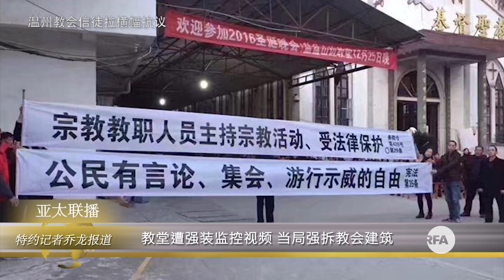浙江温州、乐清基督教堂遭强装监控视频 当局出动数百人强拆教会建筑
浙江温州平阳、乐清等地的多个基督教堂，连续一周遭到当地政府方人员强拆，并安装视频监控设备。据当地信徒称，上周至本周一（3月27日），已有多个教堂的铁门和教堂内木门遭到被破坏。来人打砸教堂内物品，并在各处安装摄像头。在乐清，一教堂的传达室被数百人强拆，另有多名信徒一度被当局控制。请看自由亚洲电台特约记者乔龙报道。

听众谈话